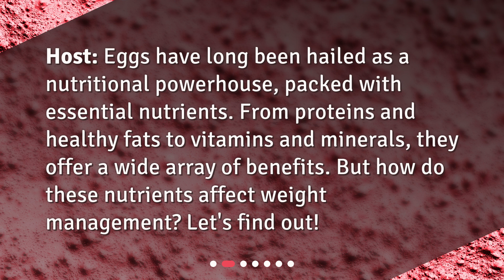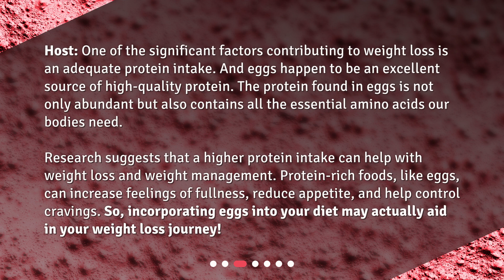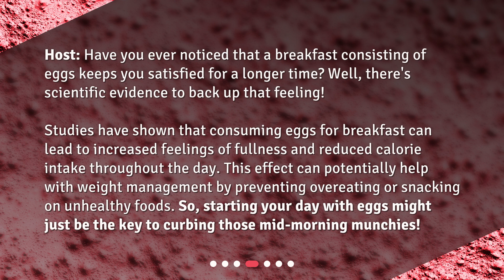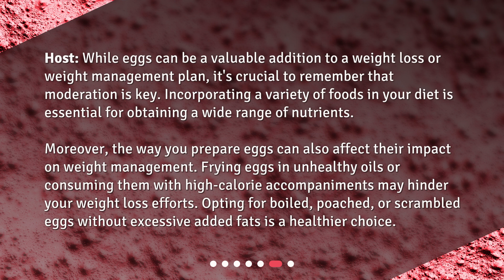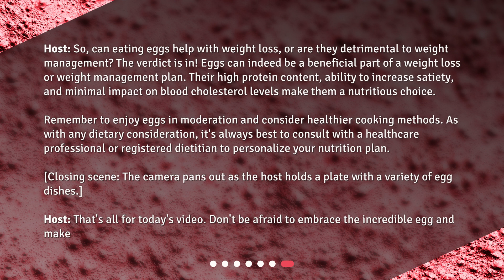Can eating eggs help with weight loss, or are they detrimental to weight management?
Can eating eggs help with weight loss, or are they detrimental to weight management? • Discover the truth about eggs and weight loss in this captivating video! Join our host as they delve into the nutritional powerhouse that is eggs and their impact on weight management. Learn how the high-quality protein in eggs can aid in weight loss and control cravings. Uncover the science behind eggs keeping you feeling fuller for longer and how it can potentially prevent overeating. Don't miss out on this egg-citing exploration!

00:00 • Can eating eggs help with weight loss, or are they detrimental to weight management?
00:30 • The Nutritional Powerhouse: Eggs
00:52 • Protein: A Key Player in Weight Loss
01:33 • Satiety: Eggs Keep You Feeling Fuller for Longer
02:09 • Cholesterol Concerns: Debunking the Myths
02:52 • Moderation is Key